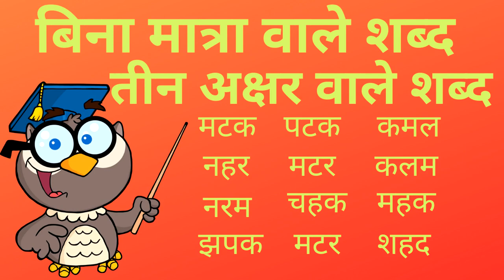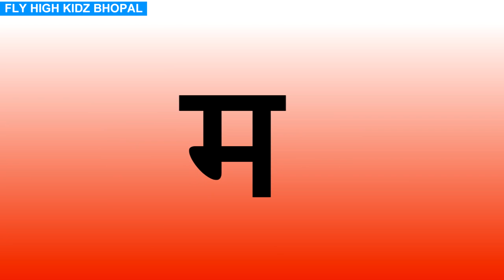तीन अक्षर के बिना मात्रा वाले शब्द || तीन वर्ण वाले शब्द ,three letter words || Learn Hindi Exercise